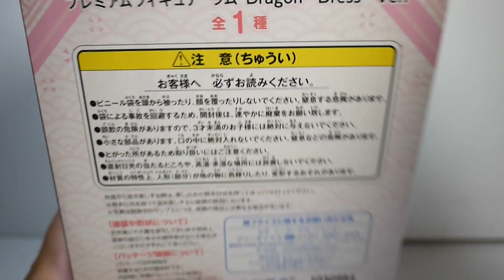豪宅玩具~1491~(姐姐大人)Re:Zero SEGA 代理版Re:從零開始的異世界生活 拉姆 Dragon Dress 旗袍